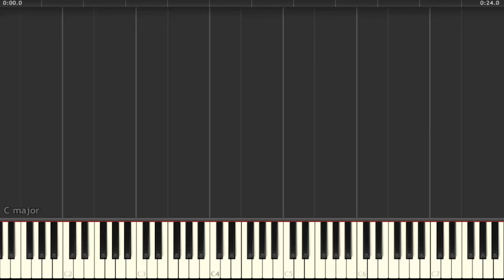MY STUDENTS ARE ALL MORONS but it's MIDI (Auditory Illusion) | MY STUDENTS ALL MORONS Piano sound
The Meme MY STUDENTS ARE ALL MORONS is converted to a MIDI file that allows you to hear the full sound through the sound of the piano